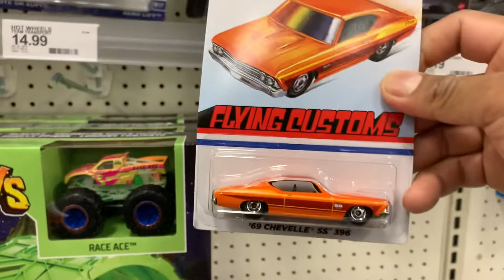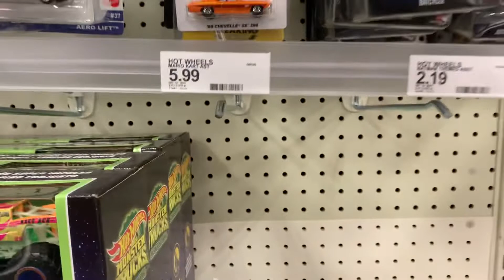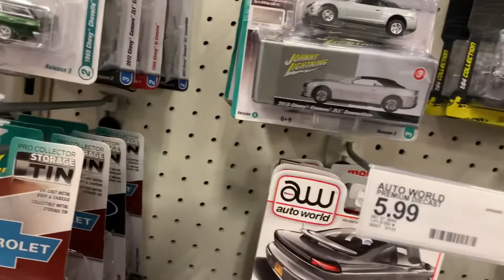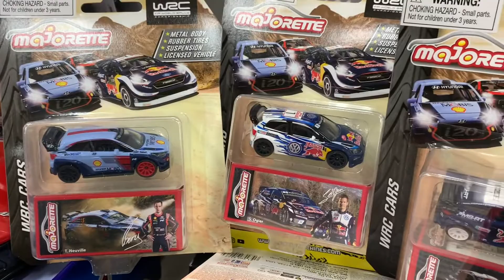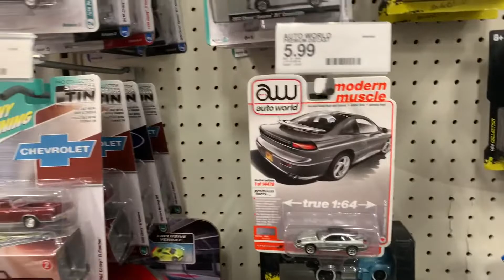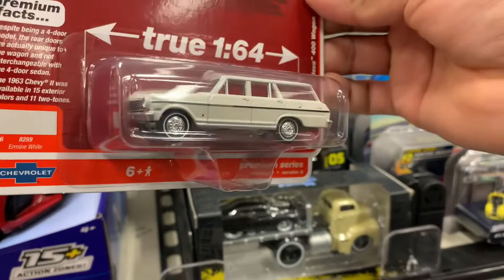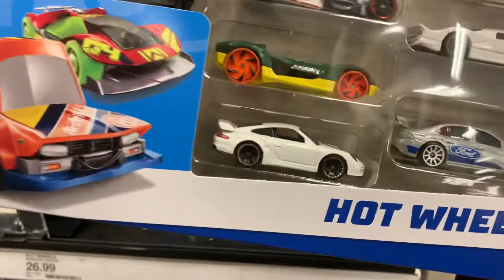De cacería con Nieve ☃️❄️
Nos vamos de cacería a pesar de que cayó nieve , eso no nos detiene los invito a ver el video hasta el final